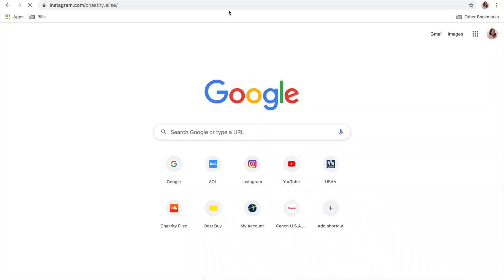Is PrettyBoyFredo the new Mr.StealYourGirl?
Follow me on:
Instagram (Postings are made every Tue and Thurs)